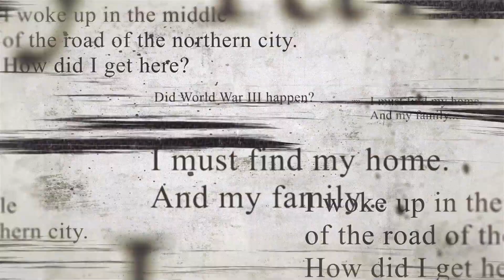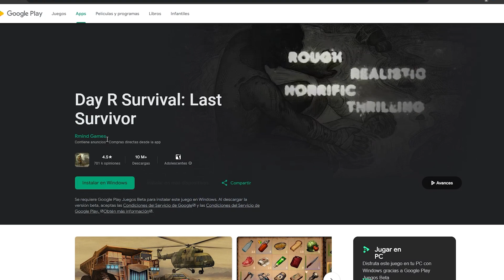Descubre el emocionante mundo APOCALIPTICO de este juego para tu ANDROID 📱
Si estás buscando un juego de supervivencia desafiante y gratificante, entonces deberías El juego ofrece una experiencia única que te mantendrá pegado a la pantalla durante horas.

Hola Bienvenido a mi canal de Videojuegos, donde subo los juegos de supervivencia más populares y más actuales en PC, Da una vuelta por mi canal y déjame tu comentario.

👌🖖🙋‍♂‍🙋‍♀‍DÉJAME EN LOS COMENTARIOS TUS SUGERENCIAS E IDEAS PARA PRÓXIMOS VÍDEOS :3
💻🖥🖱LOS COMPONENTES DE MI PC:
Procesador: AMD Ryzen 7 1700 8 Nucleos a 3.2 Ghz
Tarjeta Gráfica: Gigabyte AMD RX570 8G
Memoria RAM: Adata XPG 8Gb 2666 Mhz
 Adata XPG 8 Gb 2666 Mhz
Tarjeta Madre: Asus Prime A320M-K
Almacenamiento: SSD Adata 120 Gb y HDD 500 Gb
Links de mi canal para más videos de pruebas y partidas de otros videojuegos:
Déjame tus comentarios y peticiones en la zona de comentarios